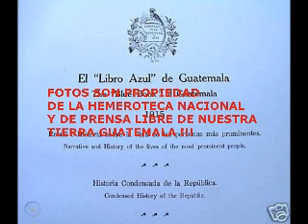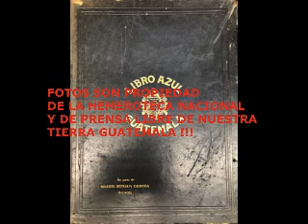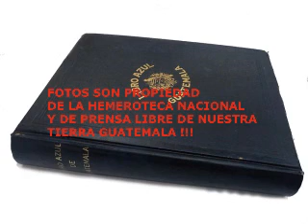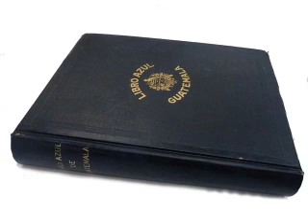EL LIBRO AZUL DEL SEÑOR PRESIDENTE DON MANUEL ESTRADA CABRERA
EL LIBRO AZUL DEL SEÑOR PRESIDENTE DON MANUEL ESTRADA CABRERA ES UNA HISTORIA QUE POCOS GUATEMALTECOS CONOCEN Y SOBRE COMO EL PRESIDENTE DON MANUEL ESTRADA CABRERA POR MEDIO DE ESTE LIBRO LOGRO LLEVAR MUCHAS EMPRESAS DE LAS QUE MUCHAS AUN HOY EXISTEN EN GUATEMALA. !!!
DON CESAR AUGUSTO ESCOBAR NOS REGALA ESTA HISTORIA DE MANERA COLOQUIAL Y AMENA SOBRE DICHO LIBRO QUE REVOLUCIONO LA INVERSION EXTRANJERA EN NUESTRA PATRIA GUATEMALA